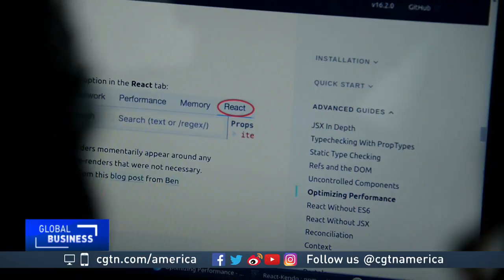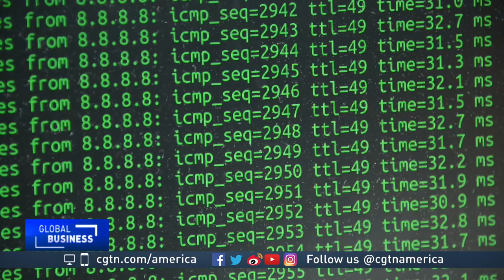Marcela Torres discusses why DACA deportees are finding opportunity in Mexico's tech sector.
CGTN'S Alasdair Baverstock spoke to Marcela Torres about DACA deportees finding opportunity in Mexico's tech sector.